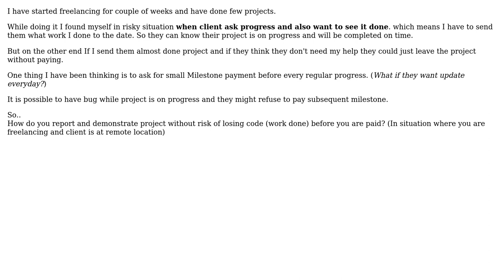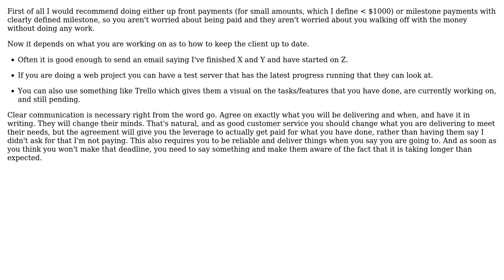Software Engineering: Demonstrate or Report a project to Client while freelancing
With thanks & praise to God, and with thanks to the many people who have made this project possible! | Content (except music & images) licensed under CC BY-SA | Music | Images & others | With thanks to user Mike user Dominique McDonnell and the Stack Exchange Network Trademarks are property of their respective owners. You are responsible for your own actions.